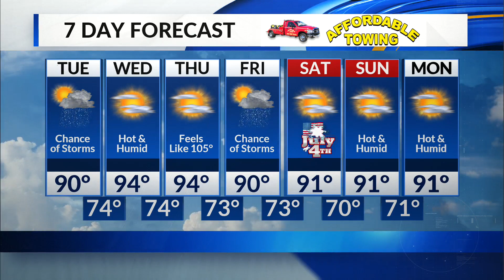Midday Forecast June 30, 2020